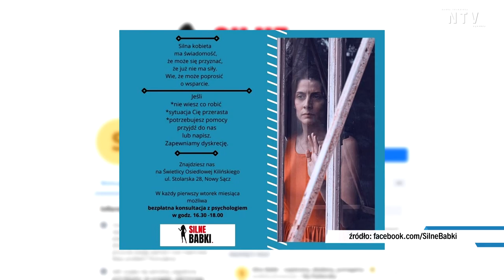Babki mają moc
Silne babki to grupa założona przez 4 Sądeczanki. Grupa ma być wsparciem, motywacją i inspiracją nie tylko dla kobiet. Spotkania, na które Silne Babki zapraszają wszystkich chętnych odbywają się we wtorki. Miejsce spotkań to świetlica osiedlowa Kilińskiego przy ul. Stolarskiej 26.